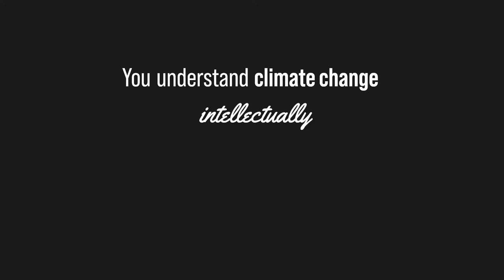Communicating Climate Science with Professor John Chiang | The 2030 Podcast Ep 3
How do we make sure climate change is understood not just intellectually but also emotionally?

A theme that came up quite a few times in the third episode of The 2030 Podcast featuring Berkeley Professor of Geology John Chiang. John studies and teaches geology and climate science at the University of California, Berkeley (my alma mater!) and was kind enough to come on the program to talk about both his scientific and communication work. We talk about how people perceive climate change and how to focus our communication efforts to get people to feel the need for carbon reductions and climate action.

Some of the educators who help run the climate communications course with John have recently released a book

The intro and outro music is "Sun Spat" by EMEFE, used with permission.